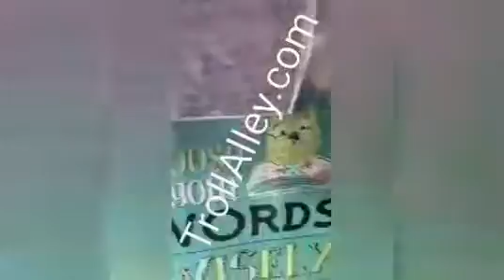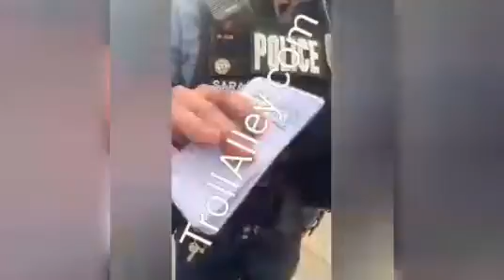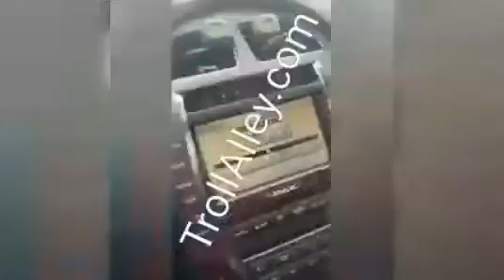DAYCARE LADY GIVES 3yo BOY a STD & GETS CONFRONTED BY HIS MOM! (FULL VIDEO EXCLUSIVE)